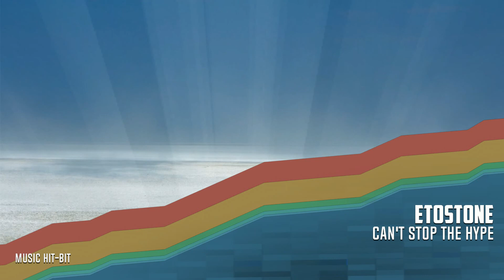Etostone - Can't Stop The Hype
Artist - Title: Etostone - Can't Stop The Hype

Video made with FL-Studio ZGameEditor Visualizer plugin.

Effect author credits:
HUD Grid, HUD Prefab - Rado1
Youlean Color Correction - Youlean
ParameterShake - StevenM
FrameBlur - Cynex
TextTrueType - Ville

*If you liked the artist and his work and you want to thank him, then buy his tracks at official venues where he is released (for labels / venues, see google - you will always find)
*Если Вам понравился исполнитель и его творчество и Вы хотите его отблагодарить тогда покупайте его треки на официальных площадках где он выпускается (лейблы/площадки смотрите в google - всегда найдете)